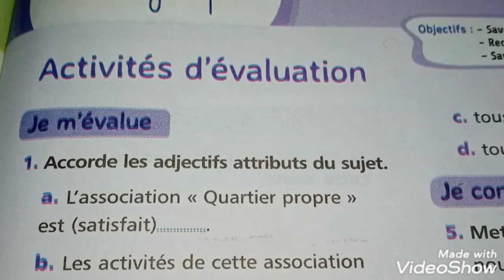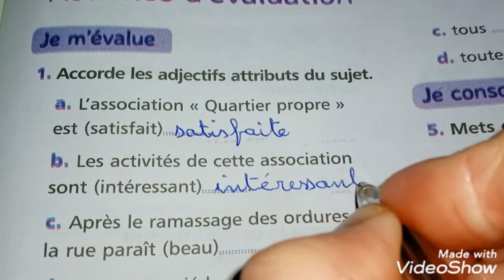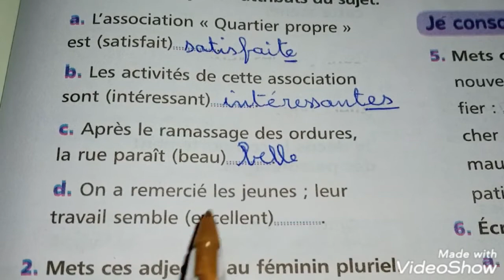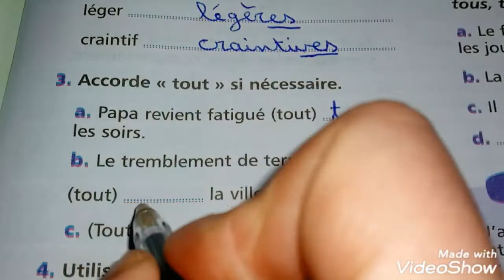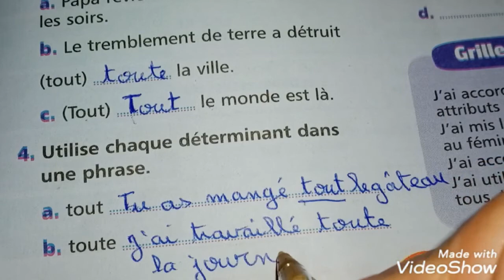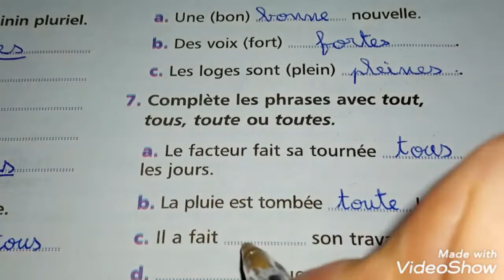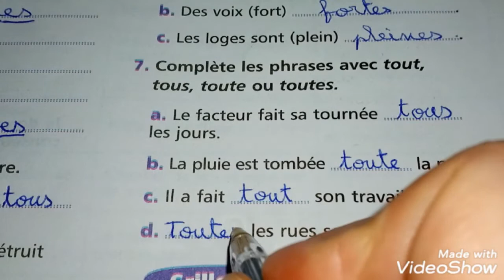5AEP mes apprentissage en français page 163/orthographe/activités d'évaluation